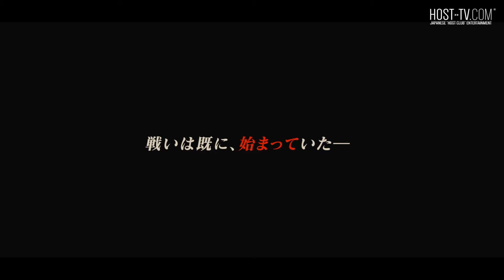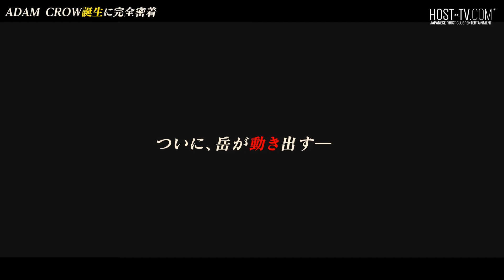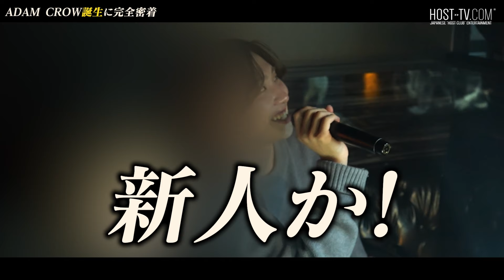【夕方から飲めるホストクラブ】大阪ミナミを本気で獲りにいかんと、オープン初日から中堅ホストたちが激しくぶつかる…【ADAM CROW】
🌟ADAM CROWのYouTubeチャンネルなんやで🌟
ぜひともポチってや。⇒ @AdamCrow

🐶"CROWのSNS番長" 京のSNS🐶
X：